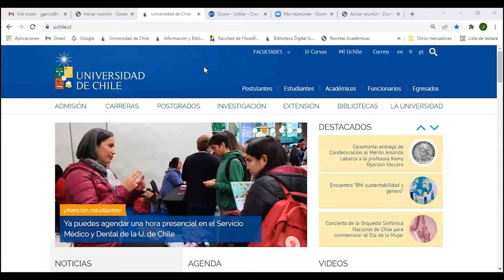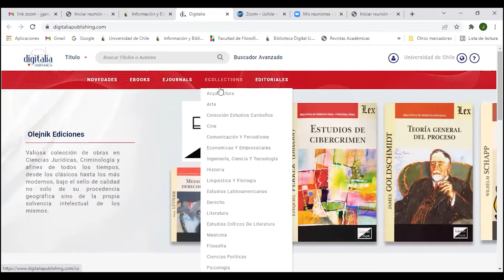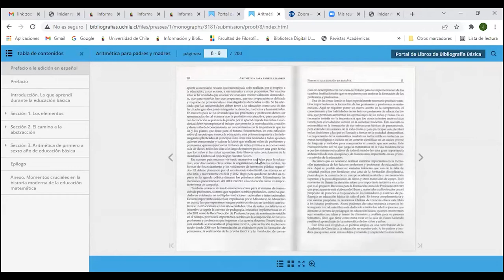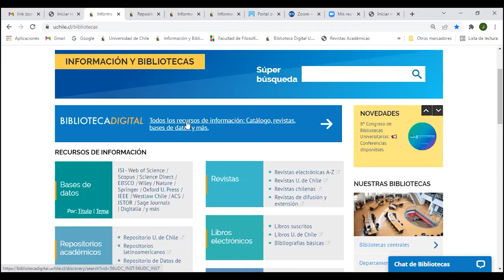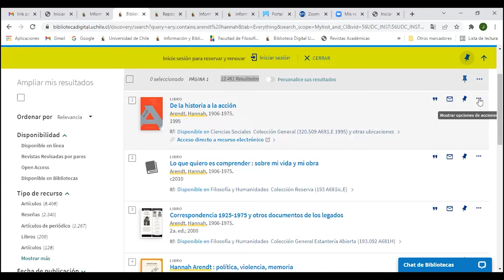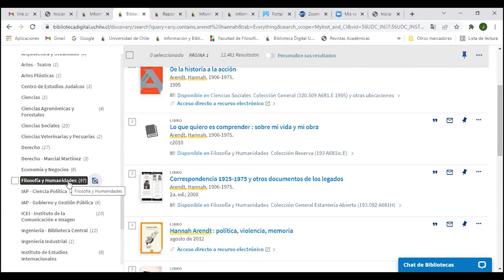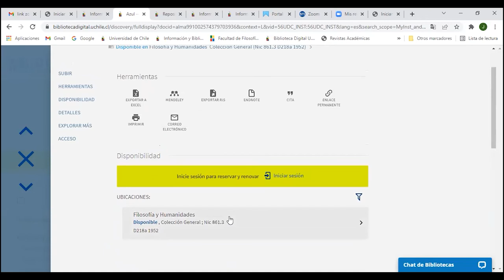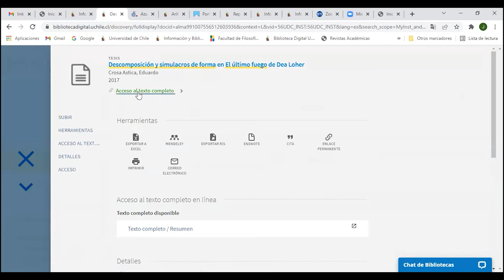Inducción Biblioteca parte 2